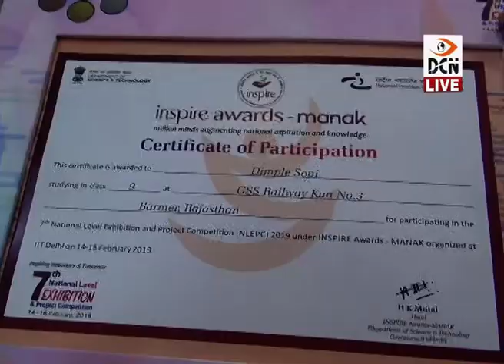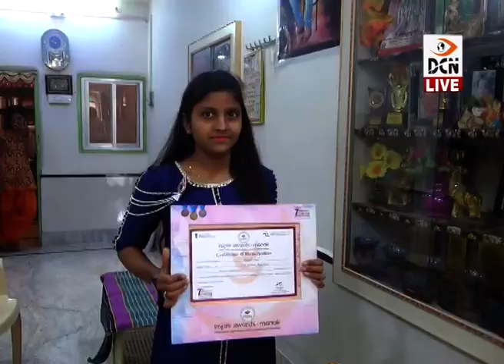DCN LIVE NEWS_24_2_2019_05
बाल वैज्ञानिक डिम्पल सोनी को मिला इंस्पायर अवार्ड